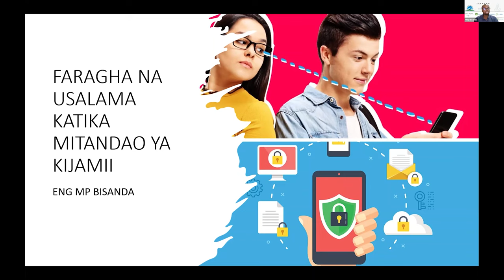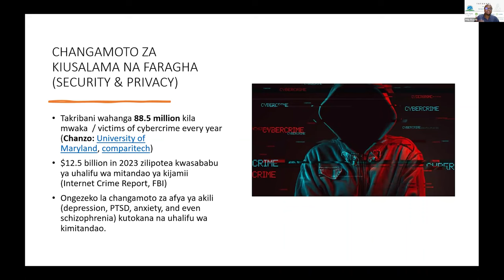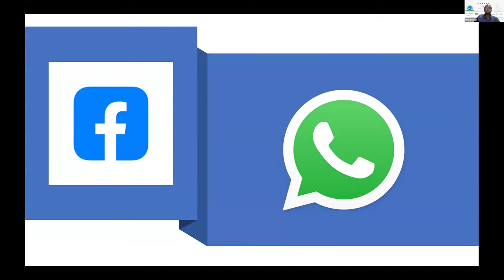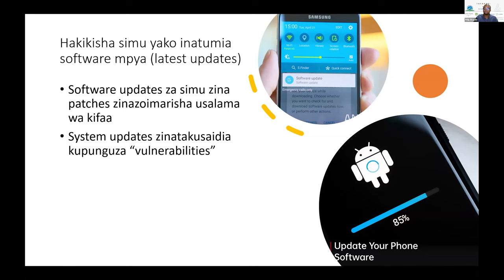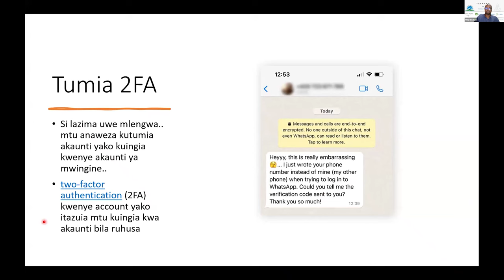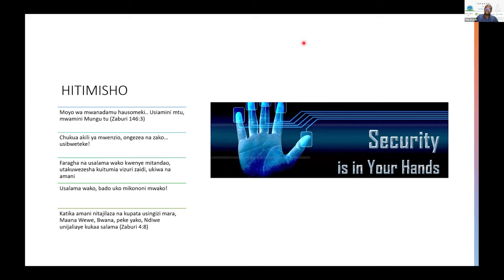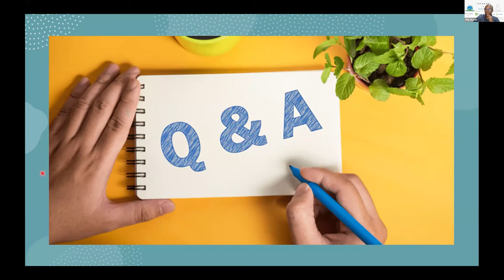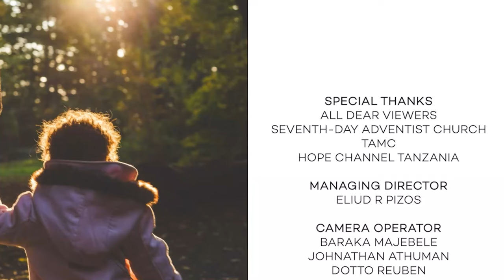FARAGHA NA USALAMA KATIKA MITANDAO YA KIJAMII // NA ENG MUGISHA P BISANDA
Karibu tena katika kipindi chetu pendwa chww Nguvu ya Maarifa kutokeaATAPE ECT. Juma hili tulikuwa na mada inayohusu FARAGHA na usalama katika mitandao ya kijamii hususani Facebook na WhatsApp ambazo hivi karibuni imeendelea kuonyesha hali nyingi za baadhi ya taarifa kuibwa na pengine kuleta maudhui yasioendana na muhusika katika akaunti yake.